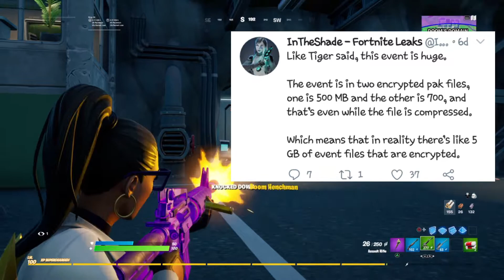How to Watch the GALACTUS LIVE EVENT(DONT MISS OUT) in FORTNITE Season 5 Patchnotes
Sup YouTube, we are back with another one here, Galactus Event is today Guys and in this video We gave all the necessary details you need in order to not miss out on anything. we also discussed a little about Fortnite Season 5. Enjoy;)

Link To (Like Button) Animation

LINK to Anime ZOOM effect